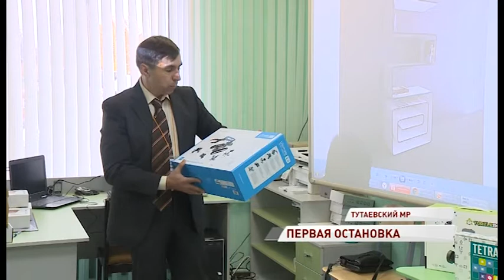Мобильный детский технопарк начал путешествие по школам Ярославской области